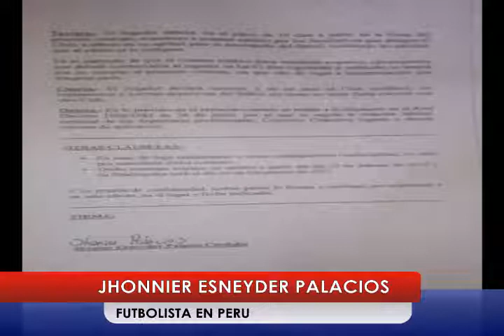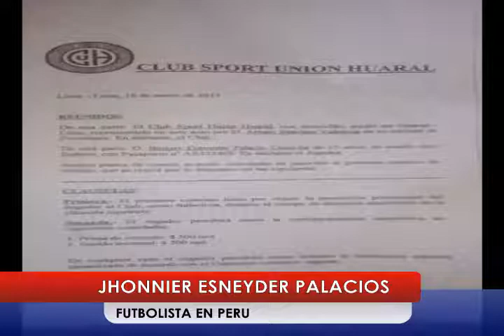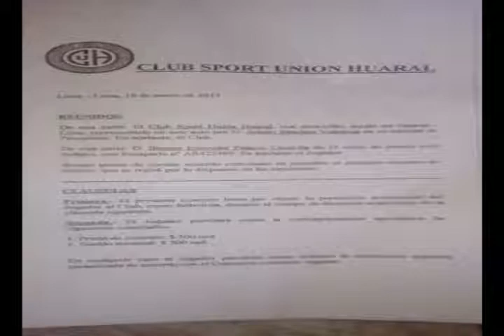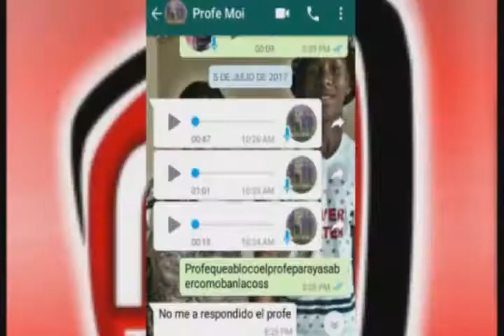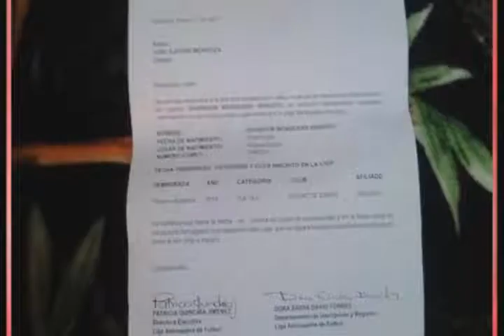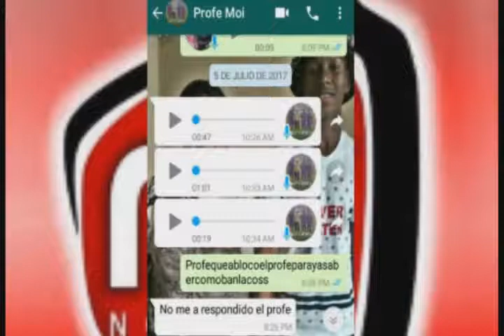noticiero 13 julio 2017 08 05 09 a m